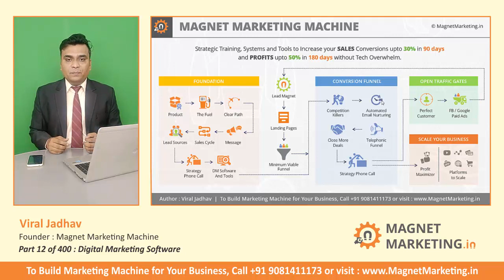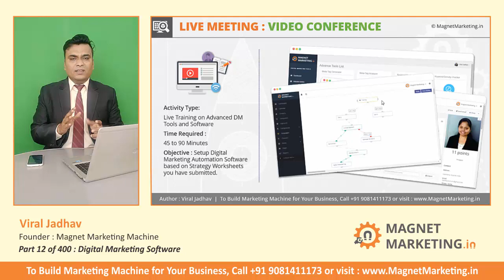Digital Marketing Tools and Software | Part 12 of 400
Learn step by step complete Digital Marketing Software in Hindi by Viral Jadhav. Magnet Marketing Machine Strategy is the ultimate roadmap to get more traffic, leads and sales from online marketing